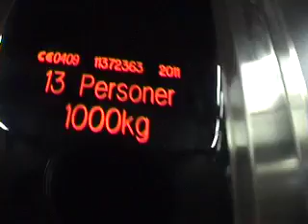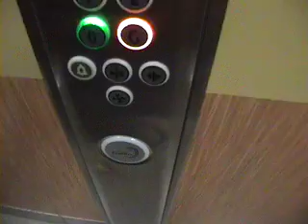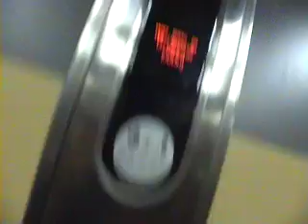2011 KONE MonoSpace MRL Traction elevator @ Spolegatan 15, Spoletorp, Lund, Sweden.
Plats: Spolegatan 15, Lund.
Märke: KONE.
Typ: MRL Traction. (EcoDisc).
Kapacitet 1000 kg, 13 personer.
Installerad: 2011.
Våningar 8: *0*, *G*, 1, 2, 3, 4, 5, 6.